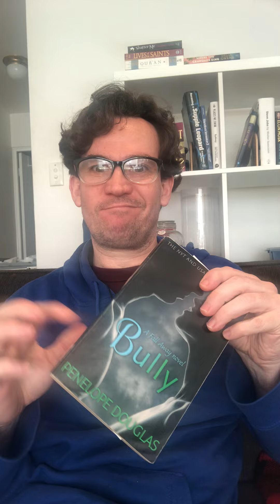Alcoholic reads “Post Office” by Charles Bukowski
My first Bukowski book 📖